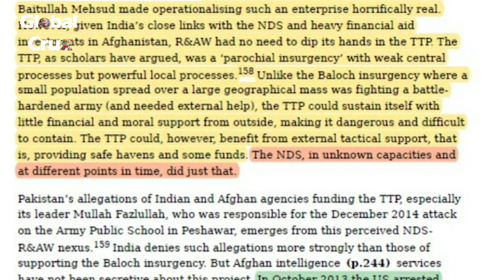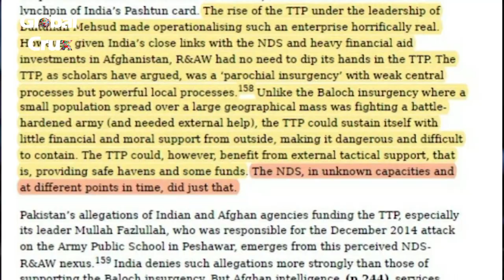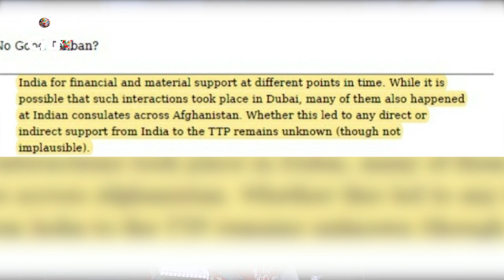TTP Head Noor Wali Mehsud Interview at CNN | What's the Difference in Afghan Taliban and TTP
CNN conducts an interview with TTP Head Noor Wali Mehsud. Will Afghab Taliban Support TTP to conduct activities against Pakistan? Proof on Indian Funding in TTP